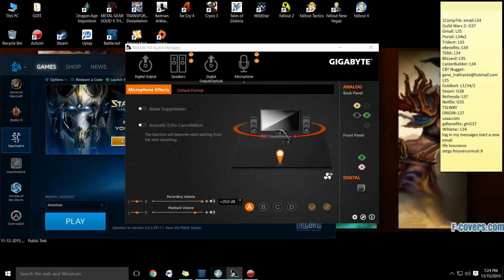Fallout 4: Brotherhood of Steel Discussion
This video is a quick breakdown of what the Brotherhood of Steel is (thus far in the game).  I'm around level 22 and have been conducting some missions for the Brotherhood of Steel to gain their respect and reputation.  In this video, I discuss joining, promised rewards, what types of missions to expect and will actually break down one of the missions in the video.

To see screenshots and other information that I've gathered thus far, join me